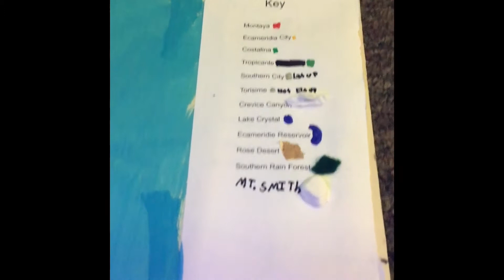Ecameridia Elevator Pitch